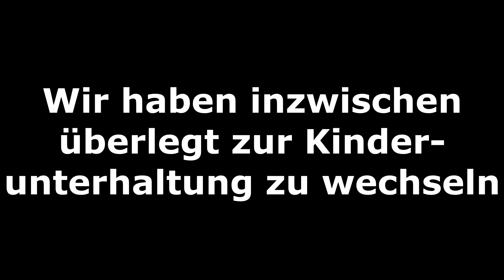Trine 3 [Deutsch/HD/60FPS] - #02 Buffalo Paradies - Let's Play Together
Wir beenden inzwischen Zoya's Level. Und wie ihr wahrscheinlich alle wisst fehlt nun nurnoch Amadeus, der Magier, um die Gruppe zu komplettieren. Wir zögern also nicht lange und reisen somit direkt weiter in die Karibik.